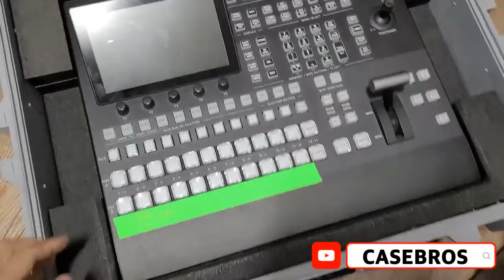펠리칸 1600_sumo19 모니터 전용 케이스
펠리칸케이스 / 다양한 특수 보호케이스 / 커스텀폼제작 문의
서울 서초구 방배로11길 16 2층

네이버 [ 케이스브로스 ] 검색
네이버 [ casebros ] 검색
네이버 [ 케브 MD ] 검색

케이스브로스는

하드케이스의
보호/보관 성능을 향상시키고
스타일과 편리함을 업그레이드 시켜주는
하드케이스 커스텀 전문가들 입니다.

▶펠리칸케이스 공식 대리점
▶펠리칸케이스 쇼룸 운영
▶펠리칸케이스 래치,핸들 컬러 커스텀
▶펠리칸케이스 커스텀 전문

▶특수가방제작
▶자체브랜드 보유 (TNT CASE)
▶에어건,카메라,음향TOOL
▶맞춤케이스제작
▶YG,SM 등 공식 남품
▶맞춤 폼만도 제작 가능